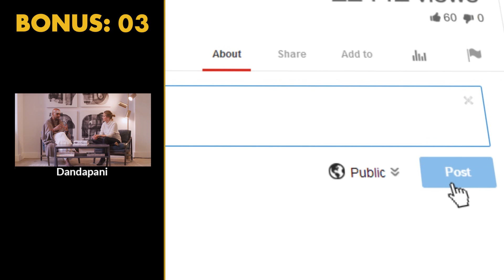THIS is One of Your HIGHEST FACULTIES! | Bob Proctor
Checkout Bob Proctor's latest books:
* The ABCs of Success:
* The Art of Living:
* You Were Born Rich:
* Thoughts Are Things:
* It's Not About the Money:

Pre-order my book now and get exclusive access to me in my Insider's Launch Team!

✎ Good morning BelieveNation! Today's message is: “Develop your will!” Over to you Bob Proctor.

✎Bob Proctor's widely regarded as one of the living masters and teachers of The Law of Attraction. He has transformed the lives of many through his books, seminars, and personal coaching.

If you loved this video, help people in other countries enjoy it too by making captions for it. Spread the love and impact.

Much love,
Evan